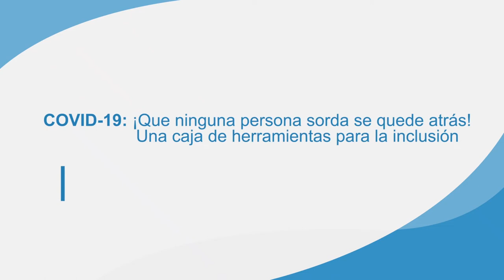Caja de herramientas por la inclusión: ¿Cómo evitar infectarse?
Video 3: Cómo evitar contagiarse

De acuerdo con los Centros para el Control y la prevención de Enfermedades (CDC), hay varias formas no solo de evitar la infección por covid-19, sino también de proteger a otras personas para que no se infecten en caso de que usted sea COVID-19 positivo. Estas medidas Incluyen:

Usar correctamente un tapabocas
Distanciamiento social
Lávese las manos con frecuencia